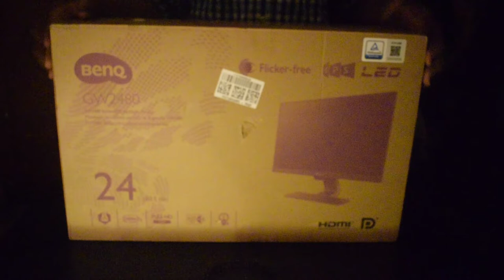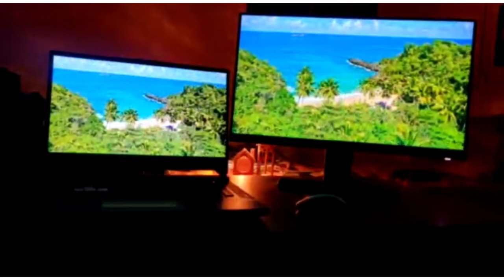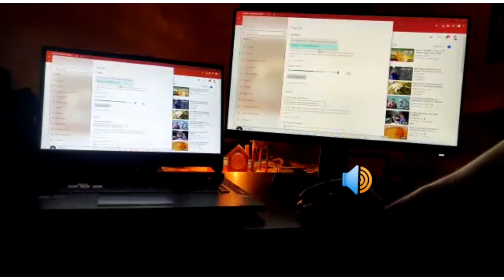unboxing benQ GW2480 | wish this time edit goes well😅😄